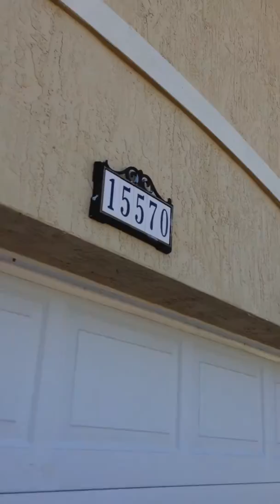15570 SW 182 LN Video 1